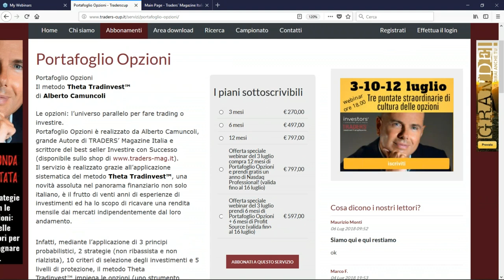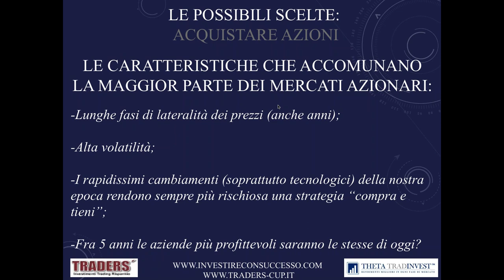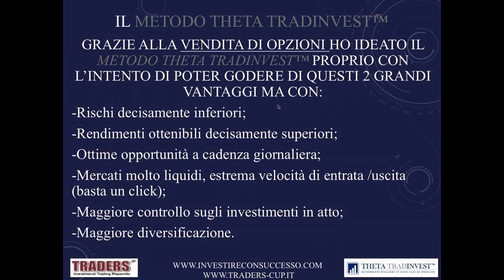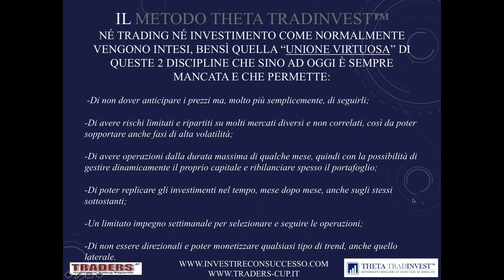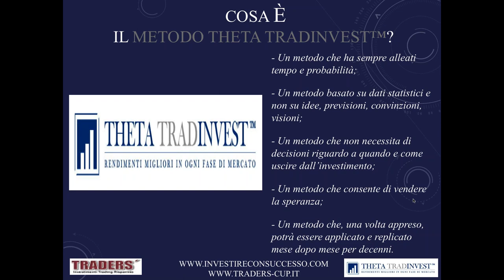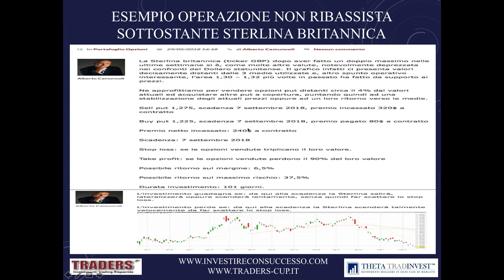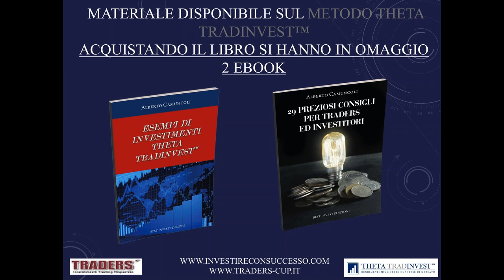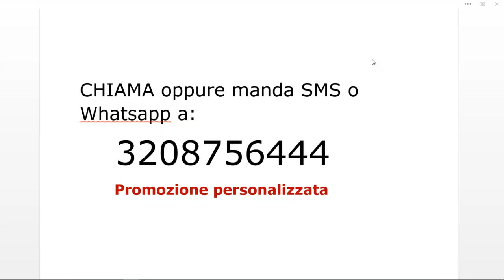Migliora i tuoi rendimenti con le opzioni, seconda puntata, 10 luglio 2018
Seconda parte del corso in opzioni organizzato a reti unificate da Traders' e Investors' , in collaborazione con Alberto Camuncoli, autore del servizio Portafoglio Opzioni, in vendita sullo shop di Investors' Magazine Italia. Un'eccezinale contributo di Cultura finanaziaria, come utilizzare le opzioni come strumento in un portafoglio a rischio contenuto.